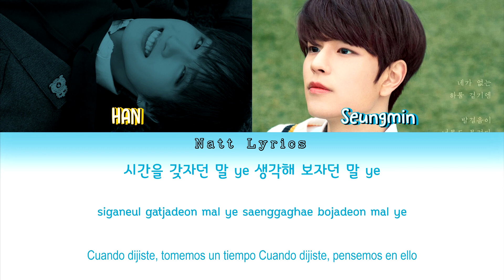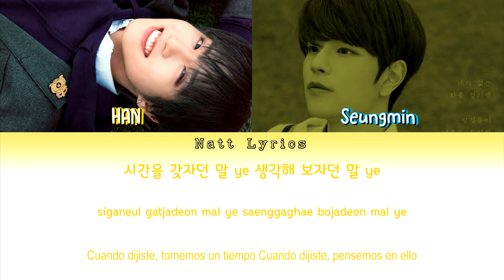Stray Kids (스트레이 키즈) "Congratulations" Sub.Esp [Color Coded Letra Han|Rom|Esp] (NattLyrics)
Artista: Stray Kids (Han Jisung, Kim Seungmin)
Artista Original: DAY6
Canción: Congratulations
Álbum: 1st Mini Album "The Day"
Publicación del Cover: 23 ago. 2020
All Rights Administered by JYPEntertainment

Todos los derechos para JYP Entertainment